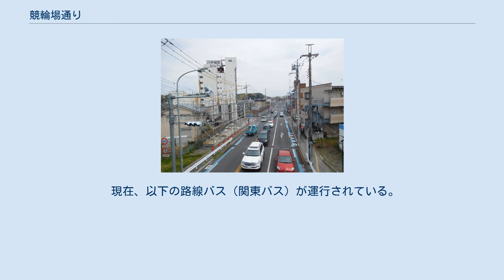競輪場通り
競輪場通り（松原3丁目交差点付近） 競輪場通り（けいりんじょうどおり）は、栃木県宇都宮市の市街地北部を東西に横断する幹線道路である。
 「競輪場通り」は市道21号線の西部区間の通称で、国道119号の松原3丁目交差点と国道4号（宇都宮バイパス）の東署南交差点間を結ぶ道路である。
市中心街から北部方面に放射状に伸びる各主要道路と交差し、中心市街地を経ずに各放射状道路沿線間を短絡する主要道路である。
現在はさらに外側に宇都宮環状道路が整備され、混雑状況は幾分か緩和しているが、競輪開催日や土曜・休日の日中などは、宇都宮競輪場や沿線最大のショッピングセンターである福田屋ショッピングプラザ宇都宮店にアクセスする自動車で施設近隣区間が渋滞する。
 渋滞解消に向けた4車線化計画があり、その一環として2010年11月、大曽2丁目交差点より今泉新町交差点までの区間が栃木県道10号宇都宮那須烏山線に組み込まれた。
 「競輪場通り」という通称は、沿線にある主要施設の「宇都宮競輪場」から取られたものである。
 「競輪場通り」と呼ばれる区間は、国道119号の松原3丁目交差点と国道4号（宇都宮バイパス）の東署南交差点の間である。
 交差する主要道路は、西側から順番に以下のとおりである。
 沿線の主な施設は、西側から順番に以下のとおりである。
 現在、以下の路線バス（関東バス）が運行されている。